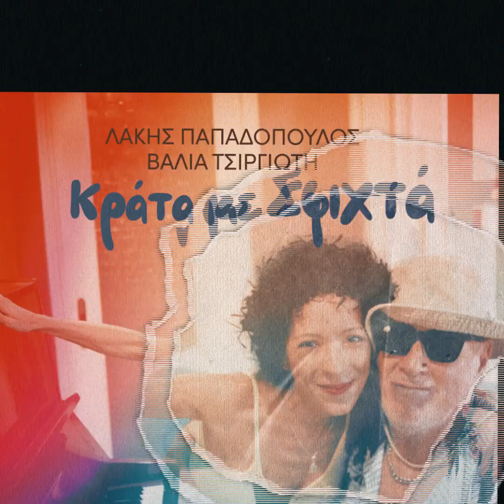Τα ήσυχα βράδια Λάκης Παπαδόπουλος Bάλια Τσιργιώτη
Μουσική: Λάκης Παπαδόπουλος
Στίχους: Μαριανίνα Κριεζή
Ερμηνεία: Βάλια Τσιργιώτη
Ενορχήστρωση: Δημήτρης Μπέλλος, Λάκης Παπαδόπουλος
Κιθάρες: Μάνος Ιατρίδης
Πιάνο: Δημήτρης Μπέλλος
Προγραμματισμός, Μίξη, Μάστερ: Δημήτρης Μπέλλος @Studio Decibel
Ακόμα κι αν φύγεις
για το γύρο του κόσμου
θα' σαι πάντα δικός μου
θα είμαστε πάντα μαζί

Και δε θα μου λείπεις
γιατί θα 'ναι η ψυχή μου
το τραγούδι της ερήμου
που θα σ' ακολουθεί

Τα ήσυχα βράδια
η Αθήνα θ' ανάβει
σαν μεγάλο καράβι
που θα 'σαι μέσα κι εσύ

Και δε θα σου λείπω

Τα ήσυχα βράδια
θα περνάει φωτισμένο
της ζωής μου το τρένο

The quiet evenings
Even if you go away
For travelling around the world
You’ll be mine forever
We’ll be together forever

And I’m not gonna miss you
That my soul will be
The song of desert
That will follow you

The quiet evenings
Athens will light
Like a big ship
Where you’ll be there too

And you’re not gonna miss me
Cause my soul will be

The quiet evenings
It will pass full of lights
The train of my life